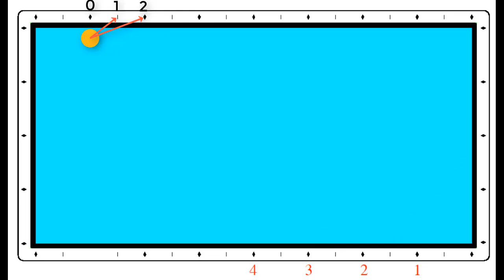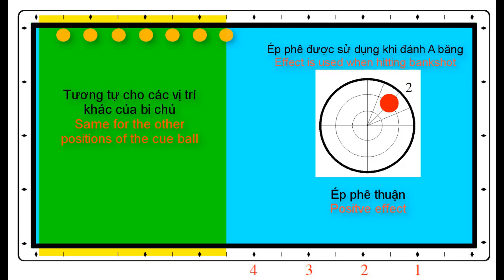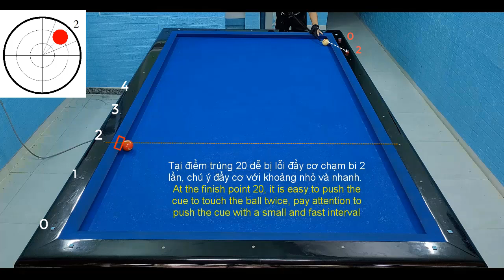BỘ TỚI SỐ-A BĂNG SÁT BĂNG (COUNT SYSTEM-BANKSHOT NEAR THE RAIL-3 CUSHION BILLIARDS)